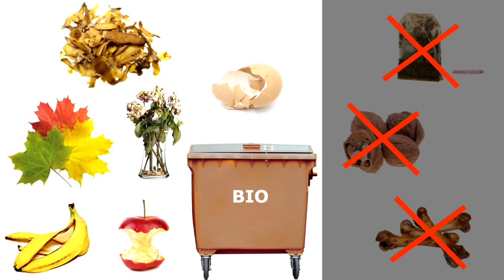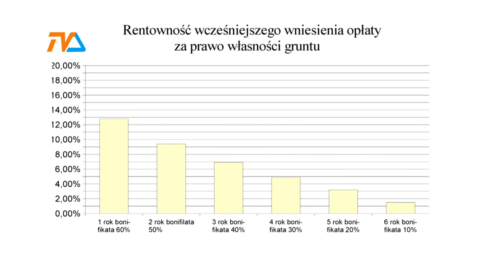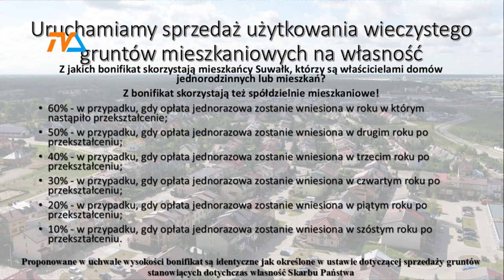Nie tylko mieszkania na własność |TVSUWAŁKI